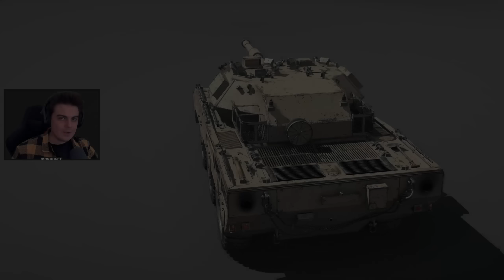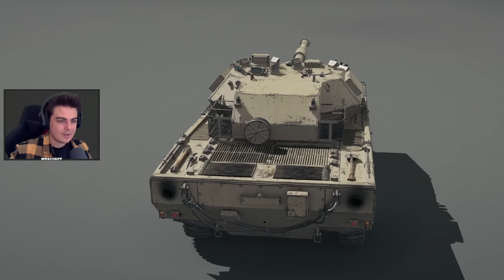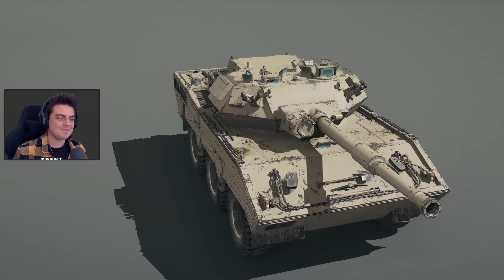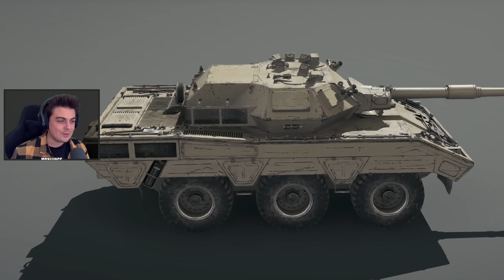ÚJ Prémium Kerekes Tank (GSOR 1010 FB)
Időbélyegek: